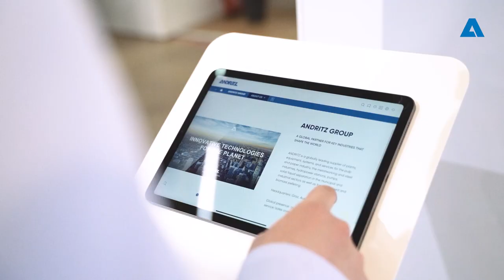ANDRITZ at PulPaper 2022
ANDRITZ presented comprehensive Pulp & Paper product portfolio for sustainable technologies at PulPaper 2022, June 7 to June 9, 2022, in Helsinki, Finland.